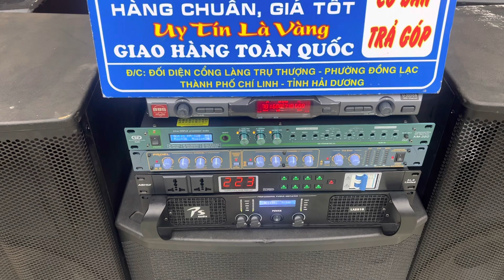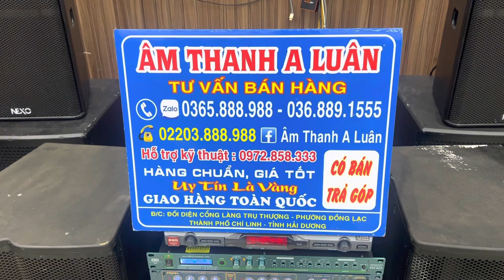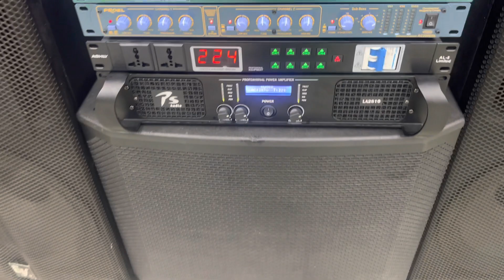Combo 60 triệu , các bác tham khảo chơi Tết ( Loa Mỹ ) Zalo 0364888988 - 0368891555 !